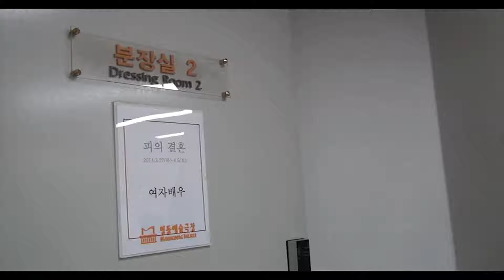'객석' 2014년 5월호 연극 '피의 결혼' 백스테이지 현장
'객석' 2014년 5월호
연극 '피의 결혼' 백스테이지 현장